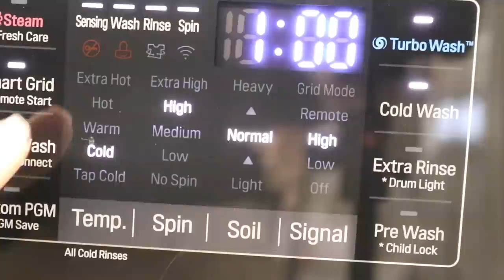DAILY ROUTINE & HABITS FOR A TIDY HOME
Today is all about routines and habits I use to maintain a tidy house.

🪴Washer and Dryer: LG Signature Mega Capacity 5.2 CuFt TurboWash Steam Washer and 9.0CuFt Steam GAS Dryer.
🪴Kitchen Appliances: Kitchenaid

🪴Robot vacuum

WHAT I'M WEARING:

BATHROOM:
🪴 Acrylic Organizer

KITCHEN:
🪴Dish Rack
🪴Scrub brush
🪴Bottle brush
🪴Apple Cutting Board (amzn)
🪴Cutting Board
🪴Stand Mixer
🪴Coffee Grinder (amzn)
🪴Coffee Maker (amzn)

BEDROOM:
🪴Bedroom prints
🪴Bedroom table
🪴Gold leaf dish
🪴 Phone charger (amzn)

LIVING ROOM:
🪴Gold mirror (amzn)
🪴Target prints: sold out
🪴Leather pillows

LAUNDRY ROOM:
🪴Dryer balls (amzn)
🪴Mesh laundry bags (amzn)
🪴Laundry Basket (amzn)
🪴Dryer Vent Brush (amzn)
🪴Containers (amzn)
🪴Liquid Decanters (amzn)
🪴Ironing board hanger

MUSIC
🎵  Best For You
🎵 Dreamers Of The Shore
🎵 Feel So Lucky
🎵 Rare Love
🎵 True
🎵 We’re Gonna Be Okay